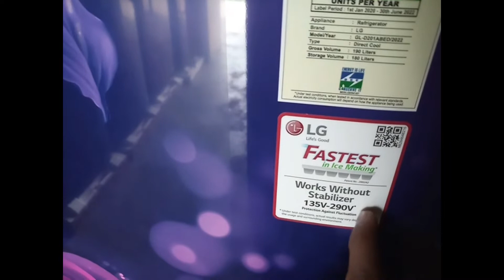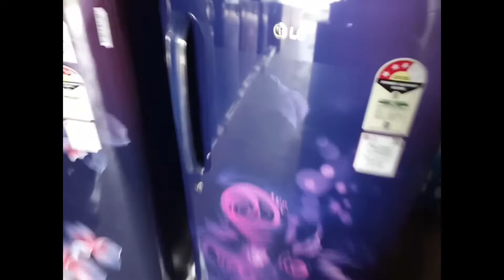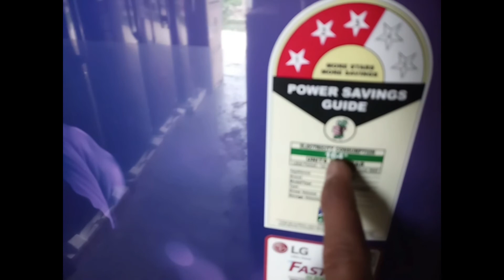LG REFRIGERATE UNBOXING